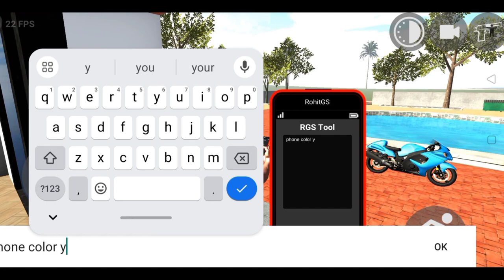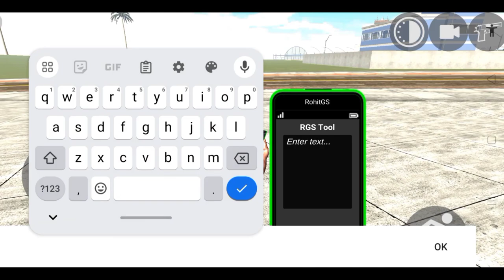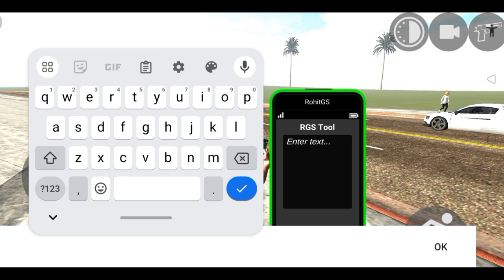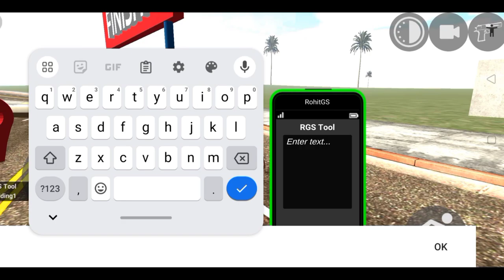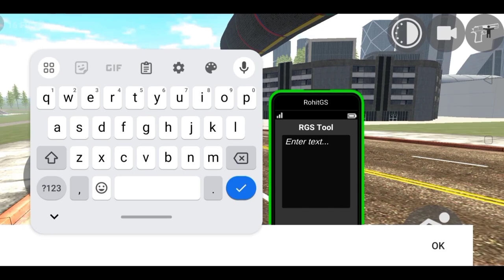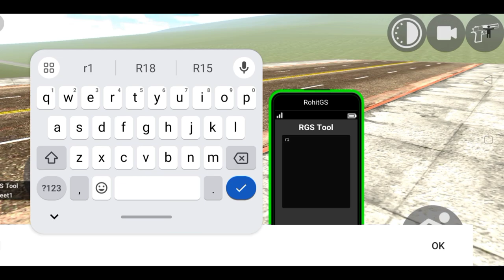Indian Bike Driving 3d Cheat Codes | Indian Bikes Driving 3d New Update | Thar Roxx | Rain Mode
Indian Bike Driving 3d Cheat Codes / Indian Bikes Driving 3d New Update - Cheat Codes+ RGS TOOL 2024

🕹️ Game Credit: Rohit Gaming Studios

Watch my Previous Videos of "Indian Bikes Driving 3d"

★ I Redesign INDIAN BIKES DRIVING 3D

★ Franklin Stealing Prime Minister Car

★ 100 Crocodiles Attackes on Franklin 🥺

★ Playing as GTA 5 Characters in IBD3D

★ Hulk vs Titans in Indian Bike Driving 3d